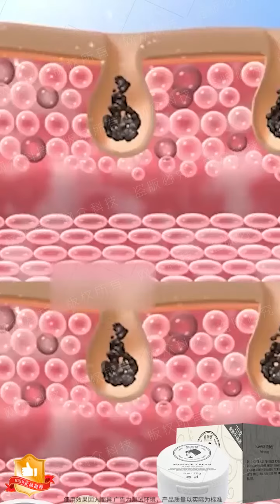ผิวนวดครีมทำความสะอาดผิวหน้า